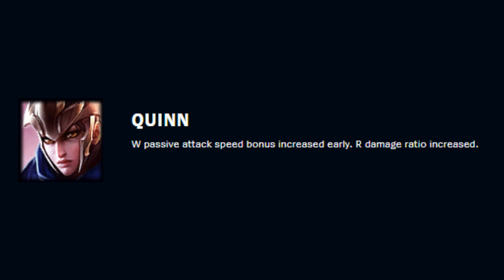Christmas Came Late for Quinn Mains (12.3 Quinn Buff)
Valor!~